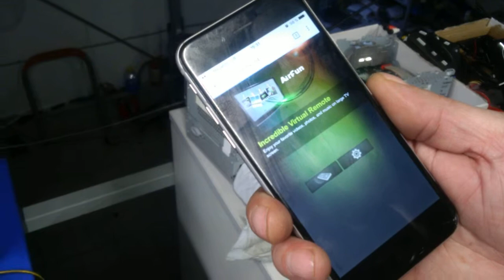Блок для передачи aудио/видео с телефона на мультимедиа авто. Xanavi.ru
На данном видео Мы продемонстрировали как работает медиаплеер на нашем новом оборудование для передачи аудио/видео с телефона на мультимедиа автомобиля.
Блок самый новый, образца 2016 года с 2 антенами с ускоренной технологией передачи данных.
Задача:
- установить блок для передачи аудио/видео с телефона на штаnный экран
- подключит медиаплеер и вывести usb
Теперь подключив мобильный телефон (iphone/android) клиент получил зеркальное его отображение на штатном мониторе. Картинка изменяется в зависимости от расположения телефона. Звук передается через штатную систему Bose.
С телефоном на ситеме андройд доступен просмотр потокового видео (например с youtube), фильмов, анимации, воспроизводить игры на более удобном мониторе.
В автомобиле появится дополнительный USB. Через него можно просматривать в любом формате любое audio/video.
Готовы повторить подобное решение на любом nissan/infiniti 2010/2017 года выпуска.